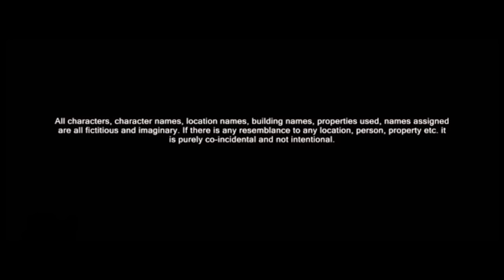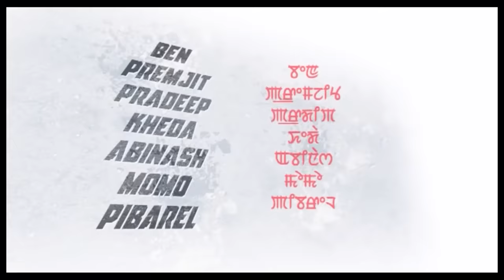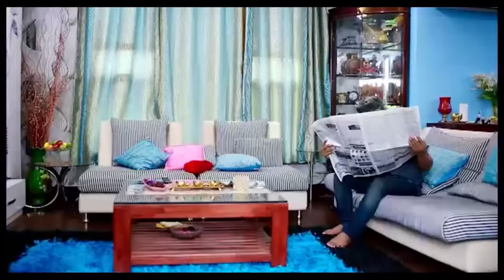New Manipuri film | konggol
***  NINGTHEMPOKPA FILM  PRODUCTION***.
                      "Konggol"
               *** Shushimita Presents***
Cast:- Biju, Ratan Lai , Bonium, Sadananda,
Gaitri,Edou,Khonikar, Jenifer

Director:- Ajit Ningthouja.

Producer & Story :- Priyobratta Mairembam.

***Note:- This is official youtube channel of Ningthempokpa Film production . If anyone find copy and uploaded the movie without the consent of producer will be taken up necessary action.***